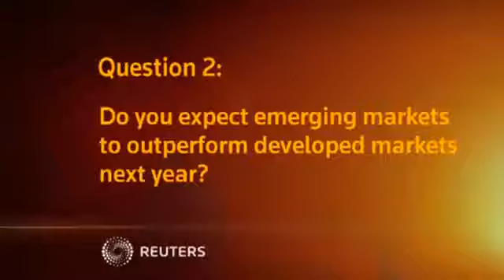Asian economies with strong exports component will likely outperform those with heavy d...126